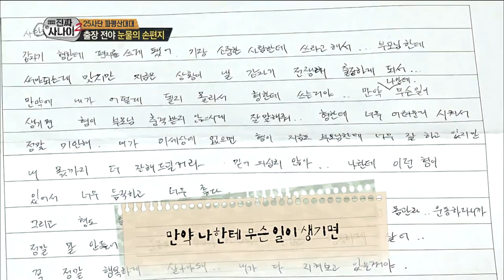[Real men] 진짜 사나이 - Jo Dong-hyuk, affectionate letter to older brother 20150426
Jo Dong-hyuk, affectionate letter to older brother
▶ More "Real men” clips are AVAILABLE↓↓↓↓↓↓↓↓↓↓↓↓

【Real Men】.

Cast: ,Lim Won-hui, Kim Young Chul, Sam Kim, Kim Seung-hyun, Lee Gyuhan, Jeong  Gyeo-Woon,Kang-In,Sleepy, Sam ohchwiri, Young-Min, Kwang-Min,Jo Dong-hyuk,HighTop,